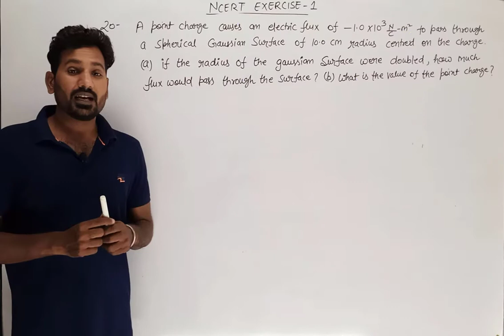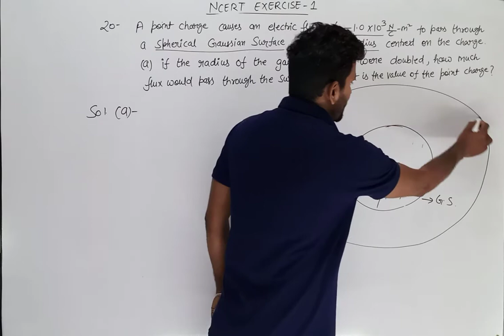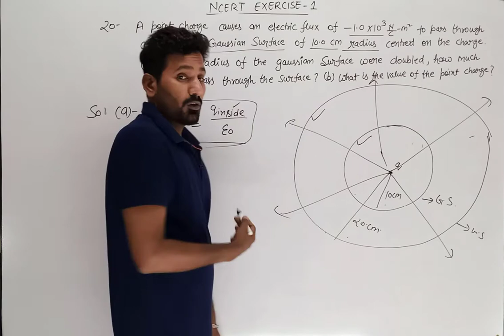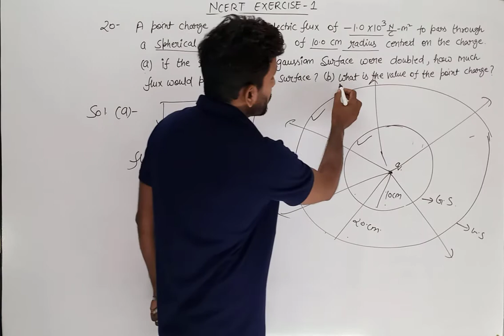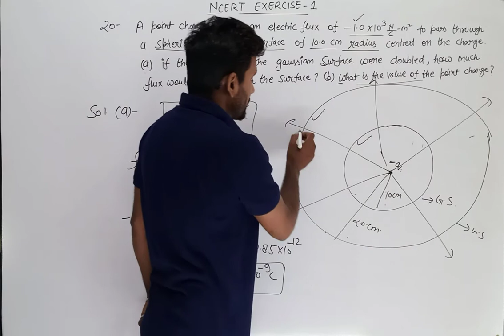Q 1.20 ncert physics class 12 chapter 1| ncert exercise 1 Q 1.20 solution class 12 physics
ncert exercise Q1.20 solution class 12 physics
 ncert solution class 12 physics question no 1.20
ncert chapter 1 solution class 12 physics
ncert solution